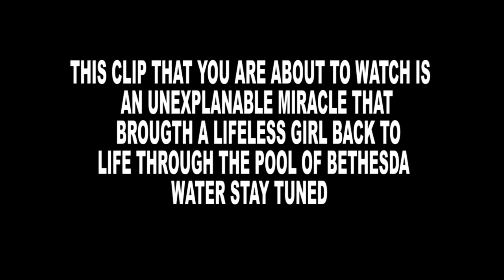AN UNEXPLAINABLE MIRACLE THAT BROUGHT A LIFELESS GIRL BACK TO LIFE